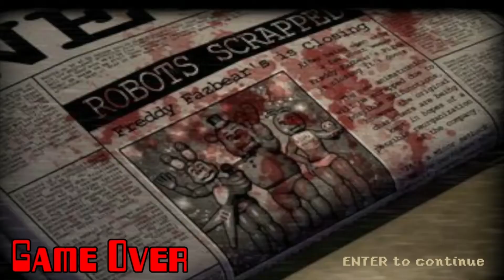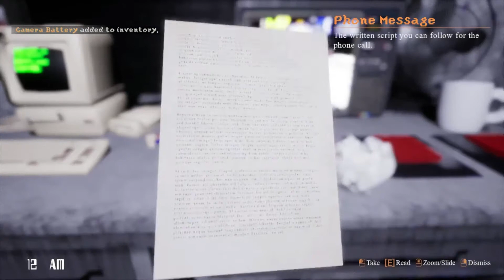Playing A Free roaming Five nights at candy’s game?! -Five unreal Nights at Candy’s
In this video we play a free roaming five nights at Candy’s game. Where we try to survive night one against Cindy.